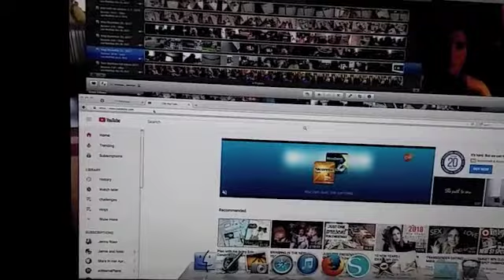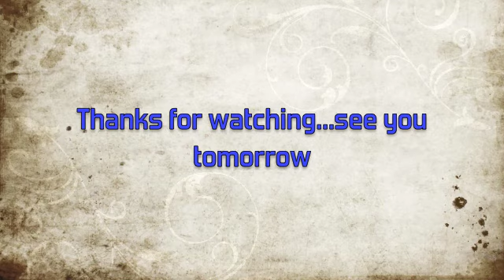Vlog January 2 & 3, 2018/Not much going on!